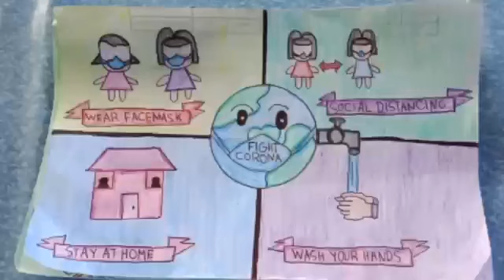My Artwork|C-Jay Vlog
my artwork